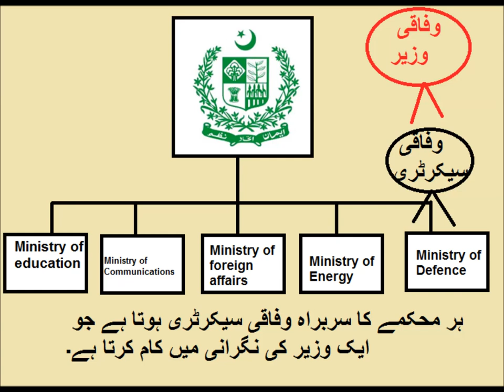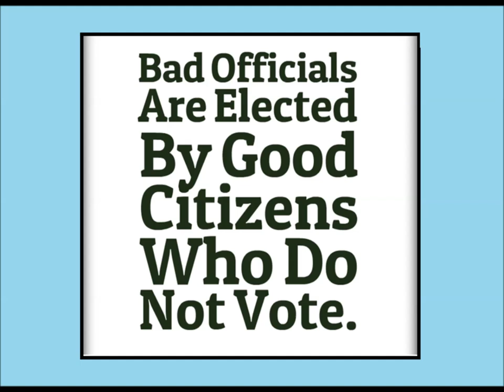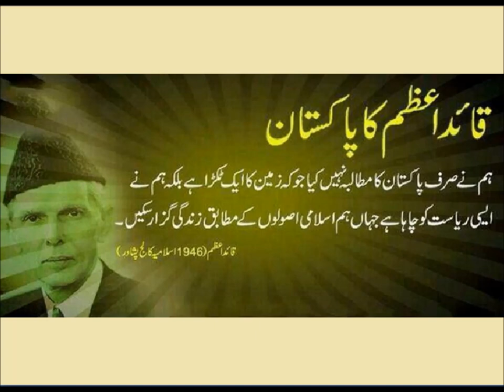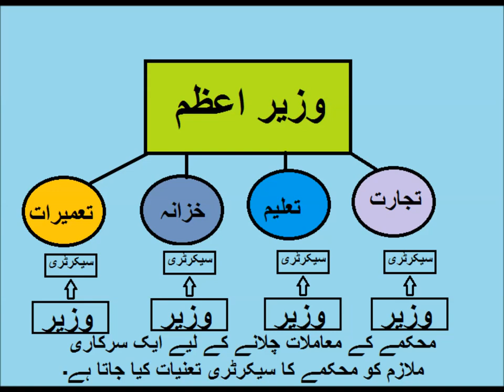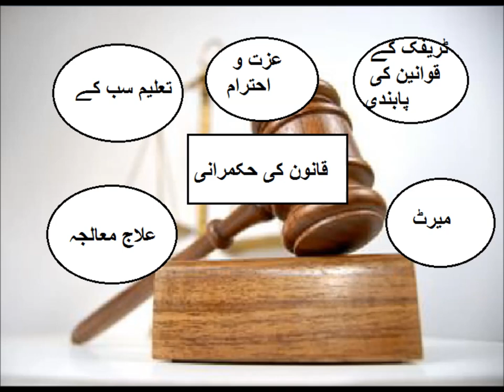Social studies/وزیراعظم پاکستان کا چناؤ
social studies lesson on prime minister in Urdu.